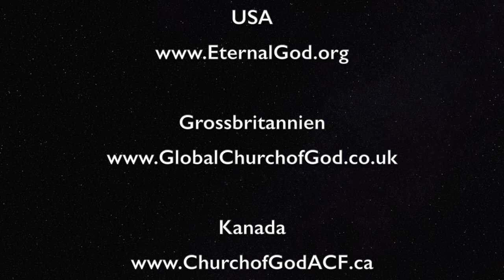Werden Sie Eingang in das Reich Gottes finden?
Wissen Sie eigentlich, was das Reich Gottes bedeutet und was es ist? Glauben Sie, dass das Reich Gottes, wie es falsch im „Christentum" gelehrt wird, innwendig in uns ist, oder sagt uns die Bibel etwas anderes? Die Bibel erklärt ganz deutlich, dass das Reich Gottes erst bei der Rückkehr Jesu Christi hier auf Erden errichtet wird. Die Frage ist, wer wird in das Reich Gottes eingehen und wer nicht!? Die Apostel geben uns viele Informationen darüber. Werden Sie das glauben?